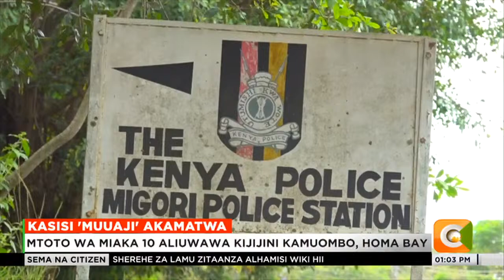Polisi wamkamata kasisi anayedaiwa kumnajisi mtoto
Kasisi anayedaiwa kunnajisi na kumuua msichana wa miaka 10 katika kijiji cha Kamuombo, kaunti ndogo ya Rangwe, kaunti ya Homabay wiki mbili zilizopita amekamatwa